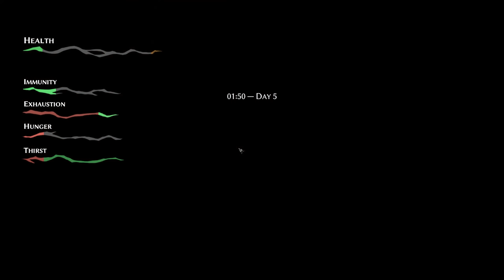Pathologic 2 (Ep. 34 – Rubin’s Hideout)